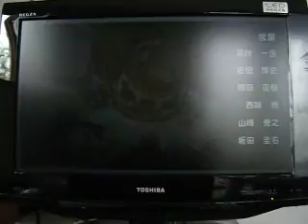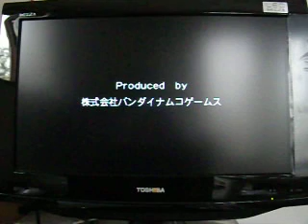太鼓の達人ぽ～たぶるDX エンディング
フッシー、ヨッシー、フナディって誰でしょうね?